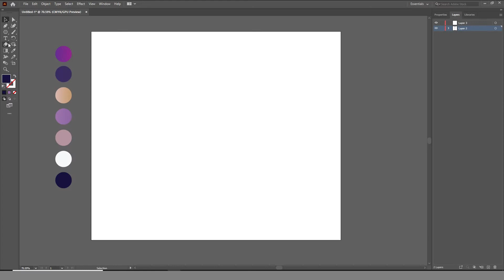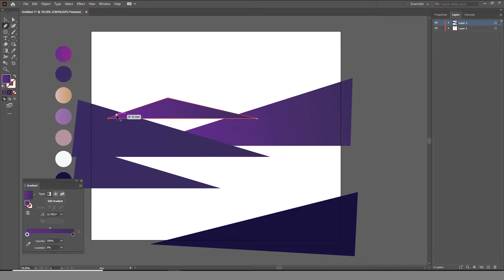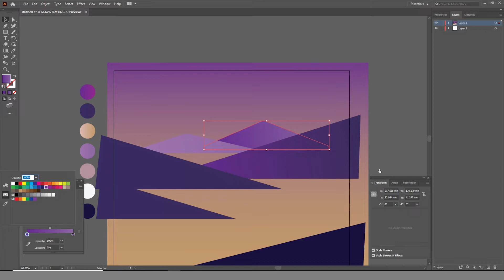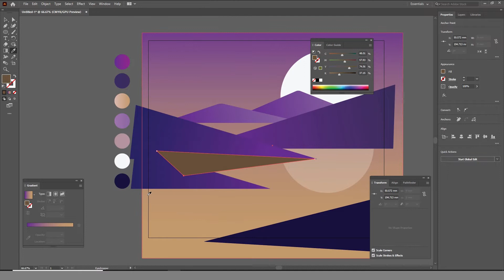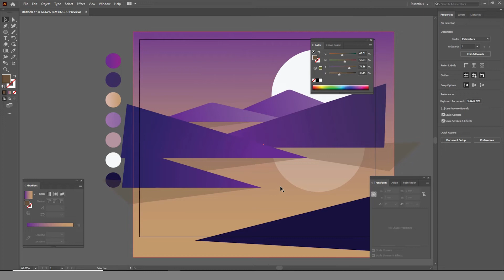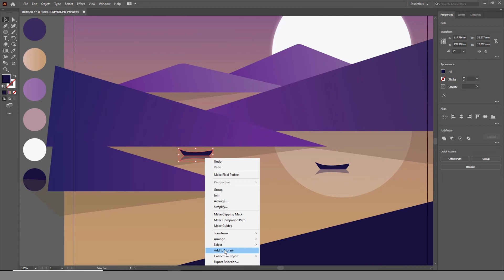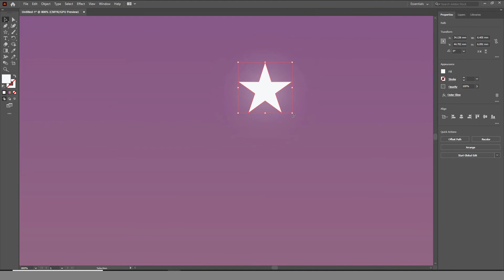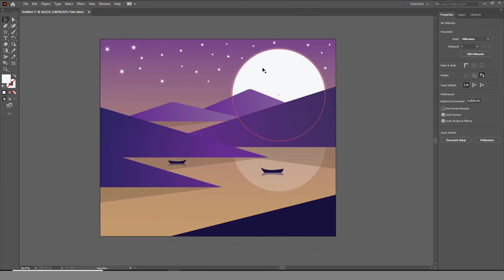HOW TO CREATE Simple & Beautiful Landscape | Illustrator CC Tutorial -ILLUSTRATION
Adobe Illustrator CC Tutorial - How to Make a Simple & Beautiful Landscape Design

In this Adobe Illustrator CC tutorial we will learn to create a Beautiful Landscape design...

In this tutorial I have used the scenery of mountainous, sunset, landscape, flat design with the purple color being dominant in this adobe illustrator cc tutorial.

If you don't understand any part of the video tutorial, please let me know in the comments section, with timing of that particular part of video, I will be more than oblige to respond, if I can.
Thankyou :)